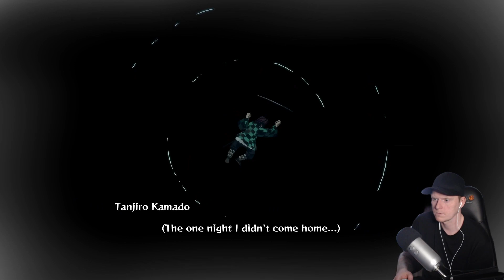Demon Slayer - Kimetsu No Yaiba (PROLOGUE)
I WILL NOT BE ABLE TO REVERSE TRANSACTION.

You being here is more than enough. Thankyou

• Gamertag: TheDarkHorsex
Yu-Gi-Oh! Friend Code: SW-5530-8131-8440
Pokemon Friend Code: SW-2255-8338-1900